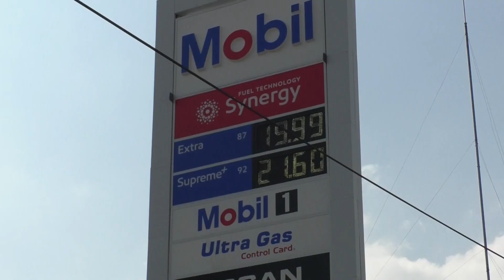5522 FT COPARMEX DESABASTO